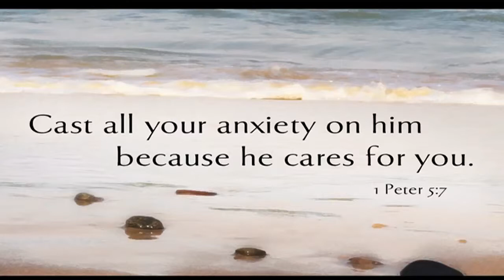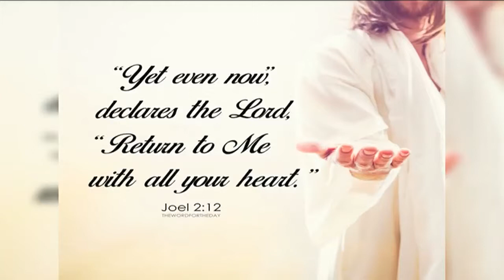14 03 19 Bishop Amma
14 03 19 Bishop Amma